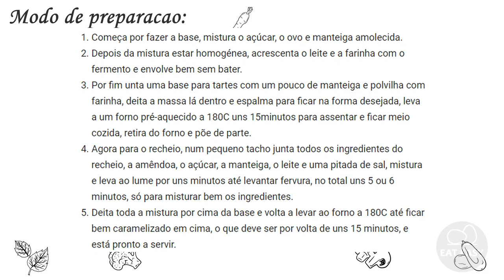Receita de Tarte de Amêndoa Algarvia